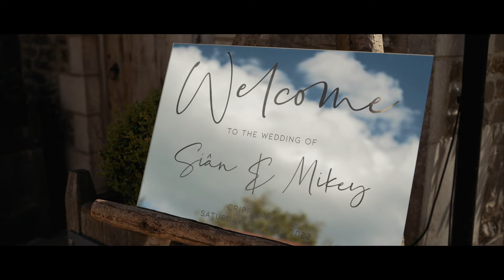Sian & Mikey | Married At Cripps Barn